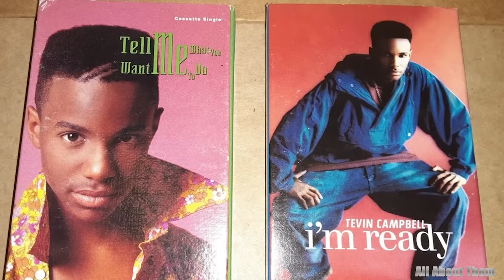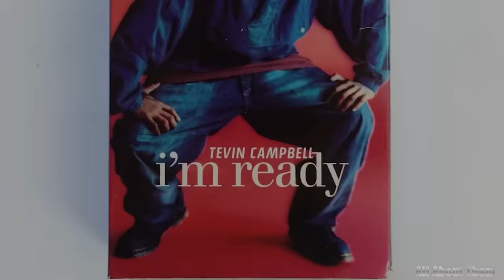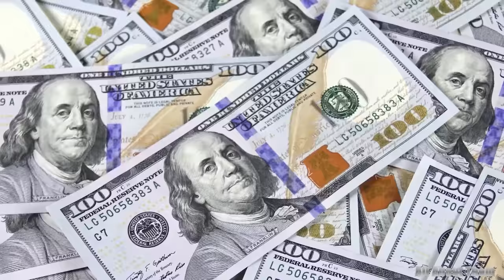What REALLY Happened to Tevin Campbell?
Welcome, curious minds, to a riveting exploration into the enigmatic tale of Tevin Campbell. Today, we embark on a journalistic journey to unravel the mystery surrounding the once-sensational R&B sensation, as we delve deep into the abyss of speculation and hearsay to uncover the truth. In this quest for clarity, we'll sift through the whispers of the past, confront the elusive details, and separate fact from fiction. Brace yourselves, for we are about to uncover what REALLY happened to Tevin Campbell, the voice that once echoed through the corridors of fame and now resonates in the corridors of uncertainty.